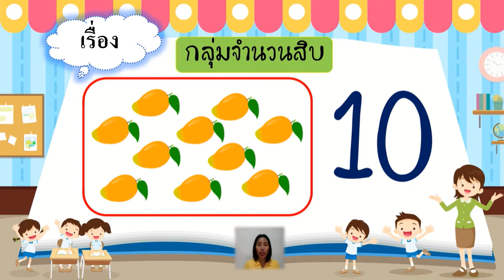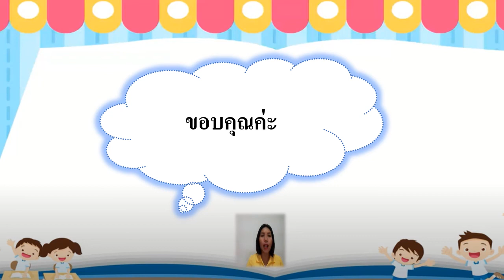17/08/2564 อนุบาล3 วิชาคณิตศาสตร์ เรื่องการแยกกลุ่มจำนวนสิบ